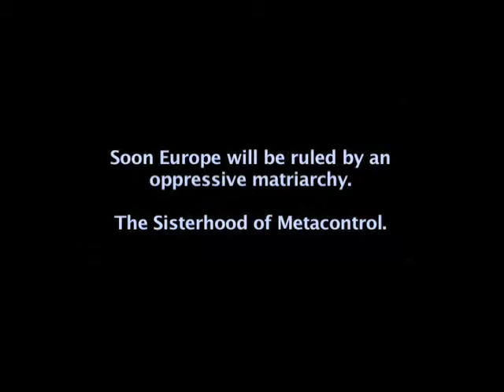Dystopian world "FAQ" (#009)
- "FAQ" (2005) is a dystopian feature film written and directed by Carlos Atanes. The historical experience of totalitarianisms has marked the collective unconscious of our time, and the dystopia has become an irreplaceable and referential genre; an efficient way to express our social fears and anxieties. Where some have taken on the role of accusatory mirror to the reality of their time, others have ended up being tragically prophetic.

Since they end up forming a genre themselves, FAQ turns to themes common in other dystopias —omniscient control, obsession, and the deterioration of the environment, rarefied human relationships and the censorship of sexual practice. The films particularity lies in contemporizing the causes of its totalitarian setting. Every age has had its own nightmare. Massacred by Nazism and Stalinism, the Forties gave rise to none other than 1984. Revolutionized by the Internet as well as by discoveries in genetic engineering, the final years of the 20th century engendered at once Gattaca and Matrix. FAQ, however, distances itself from what has been the hegemonic form in recent decades: the techno nightmare, in order to recuperate the witness of political-fiction often used by authors before the Second World War. In this sense, FAQ owes more to George Orwell, or, although posterior, to Philip K. Dick, than to the Wachowski brothers.